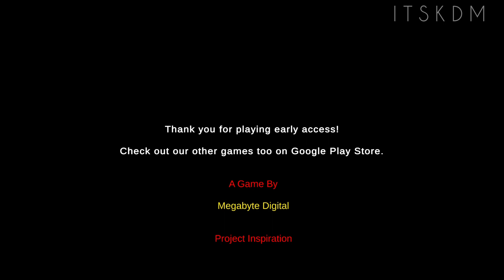Dark Rooms Full Gameplay (Android)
Game Purchase: FREE
My Device: Realme X7 Pro Max(256GB)
OS: Android

Escape the room!

You are looking for a short-horror game which could be played at night to scare yourself or your friends? You are at the right place! :D

In this game, you basically collect all of the 35 VHS to run the computer. And the exit will be opened for you! But, also look out for the monster (Howler) finding you! It can't see you but at least can hear you! You can also use 2 fire alarms to distract that creature for some time. but, you can only use it once.

There is only 1 level for now, but more will be coming soon! :D Your honest reviews will make this game more awesome!

This game is heavily inspired by "Fancy (check him out on Youtube)". He is the guy who made "Escape The Backrooms" for Desktop, so, I decided to make it for mobile too! Stay updated with the development of this game on Google Play Store! :D